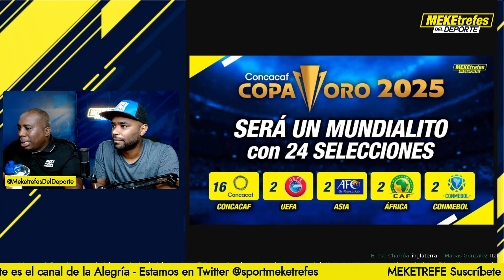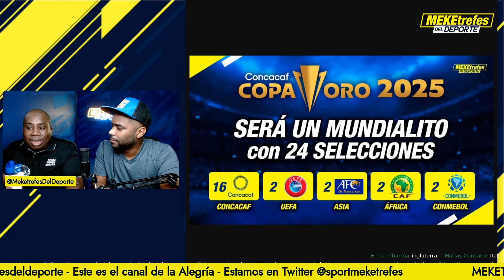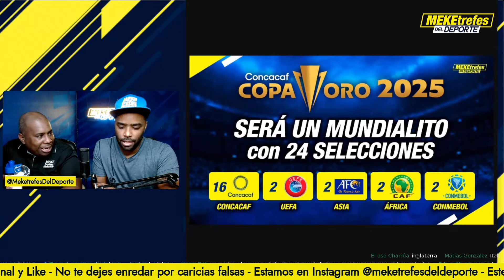La Super COPA ORO será Mundial |Los Posibles Invitados | Un Nuevo torneo para CONCACAF